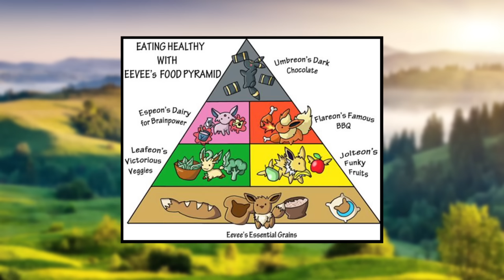Peut-on MANGER LES POKEMON ?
Si je vous dis nourriture Pokémon, vous me dites : croquettes, baies, poffins ou oui le  ketchup, petit favoris de Pikachu. Mais s’est-on jamais demandé ce que les Pokémon sauvages mangeaient ? Et pire : que mangent les humains ? On les voit se goinfre d’hamburgers mais c’est quoi la viande dedans ? Je vous propose donc avec Ollacart d’ouvrir ce grand dossier passionnant sur LA NOURRITURE DANS POKEMON

Merci à Ollacart pour le montage, son micro est pas top donc il n'a pas donné sa voix à sa vidéo mais c'est lui qui a tout fait ! :)

Merci ! ≧◔◡◔≦